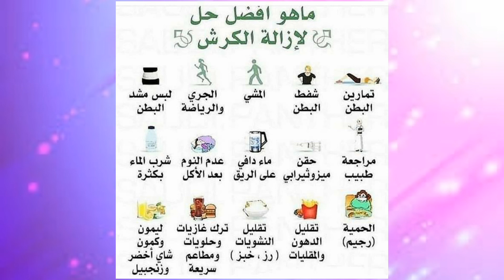فائدة في أقل من دقيقة | حلول لإزالة الكرش👌✔